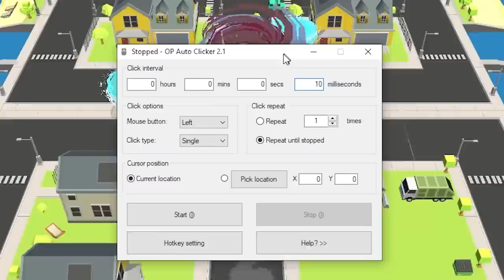I Upgraded My Hurricane to Category 10000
Today I will be destroying everything in my path with my hurricanes. The more you destroy, the more money you get. And with that money, you upgrade your hurricane so it becomes bigger and stronger. And I will destroy Florida. This is Idle Hurricane.